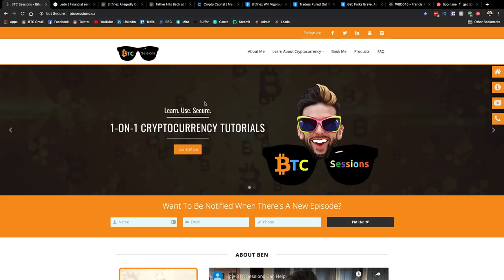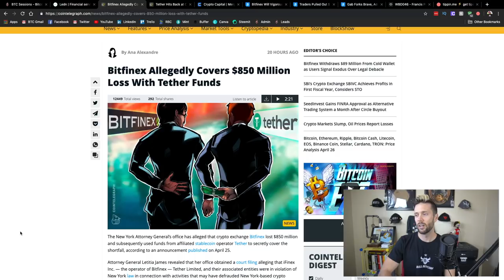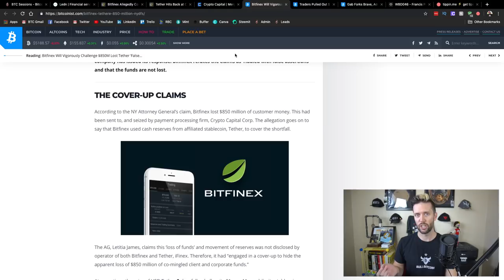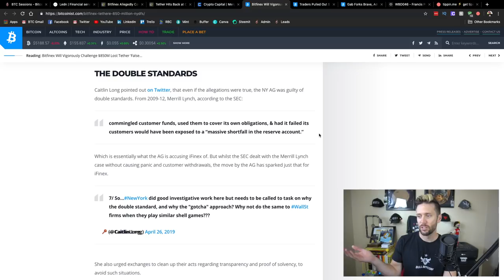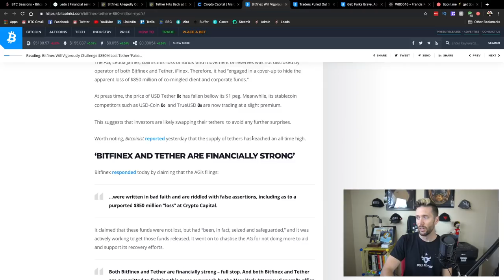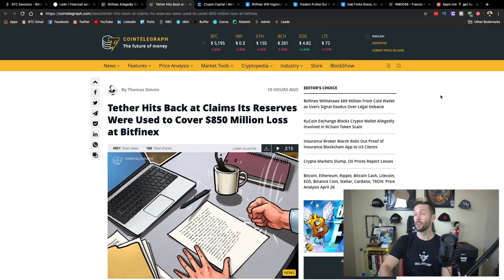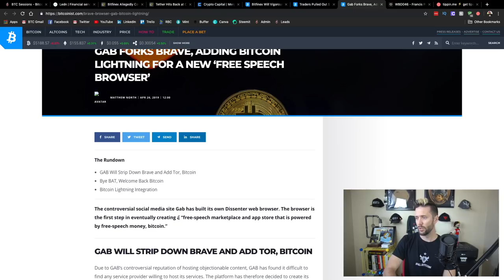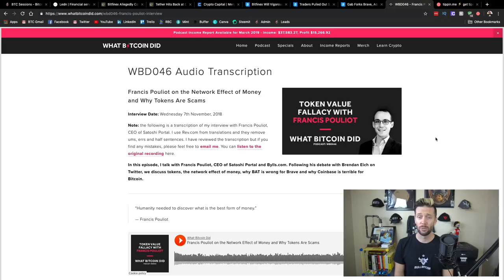BitFinex $850M Tether Cover-up | Gab Forks Brave Browser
Visit LEDN to check out getting a bitcoin-backed loan!

The New York Attorney General’s office has accused BitFinex of losing $850 million of customer funds and using Tether reserves to cover up the loss.

Free speech advocate and Bitcoin advocate Gab is forking the Brave Browser and replacing BAT with Bitcoin

Ledn is a financial services company offering credit and savings products for Bitcoin & digital assets. The company underwrote Canada's first-ever Bitcoin-backed loan in 2018 and has since been lending to hodlers across Canada and is now serving select international markets.

Ledn's first product, Bitcoin-backed loans, gives hodlers access to dollar liquidity without having to sell their bitcoin. This lets you keep the any potential appreciation in your precious bitcoin.

Use the link below to sign-up and apply and you will receive a $50 credit in bitcoin that can be applied towards any loan fees or interest.

BITCOIN
3NZjB2Fkz6FzHtqDsxJEdWVeeFQfSttK9X

PAYNYM
+polishedband886